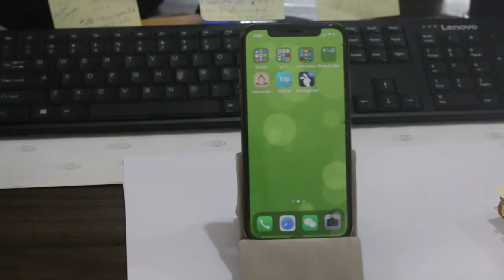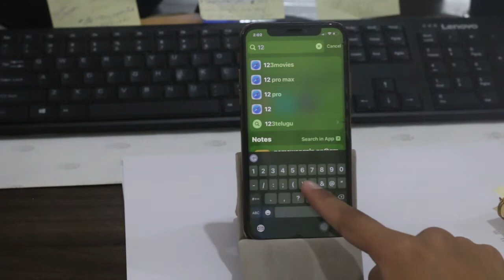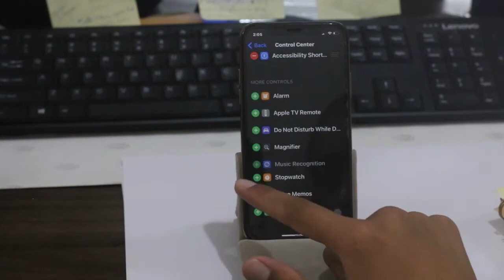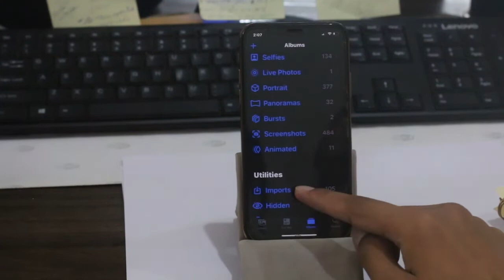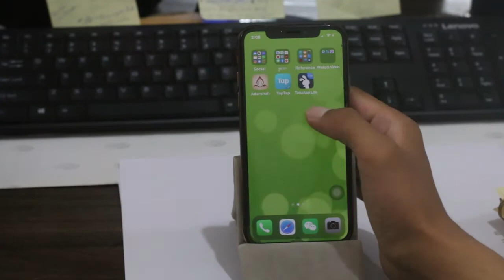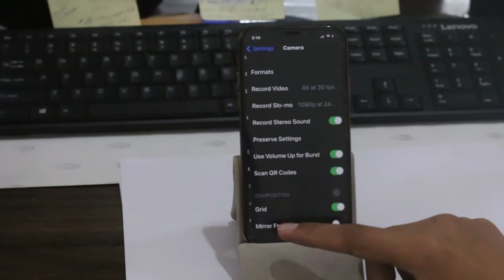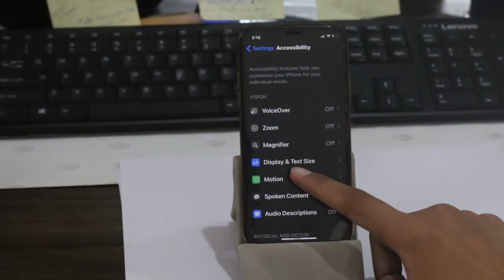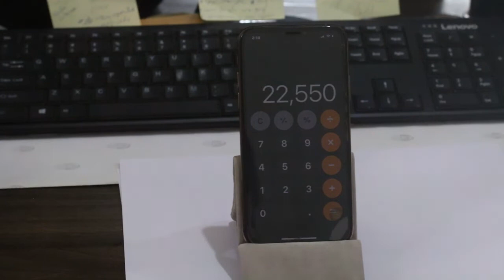ཀུ་ཤུ་ཁ་པར་གྱི་གསང་བ་འགའ། iPhone Hidden Features -Tibetan སྟབས་བདེའི་ངང་བེད་སྤྱོད་བྱེད་སྟངས། བོད་སྐད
རྣམ་པ་ཚོ་ཚང་མར་འཚམས་འདྲི་བཀྲ་ཤིས་བདེ་ལེགས་ཞུ།
དེ་རིང་ངས་འདི་ནས་ཀུ་ཤུ་ཁ་པར་ནང་གི་ཟིན་བྲིས་ནང་ནས་ཡི་གེ་བསྣན་ནོར་དབང་གིས་བསུབ་རུང་ཕྱིར་ལེན་སྟངས་དང་། འཚོལ་ཤེར་ནང་ནས་རྩིས་བྱེད་སྟངས་དང་རྒྱལ་སྤྱིའི་འཛའ་ཐང་ལ་ལྟ་སྟངས་སོགས་ཀྱི་བརྙན་ཐུང་ཅིག་སྤྱན་འབུལ་བྱས་ཡོད་པས་ལྷན་རྒྱས་ཐུགས་སྤྲོ་པོ་ཡོང་བའི་རེ་བ་ཡོད།
Today I’m going to share with you guys how to Undo or Redo in Note and Various use of spot light search on iPhone.(Tibetan)

You Queries:-
Auto Answer Calls
Back Tap Screenshot
ཀུ་ཤུ་ཁ་པར་ཤེས་བྱ
ཀུ་ཤུ་ཁ་པར་12
བོད་ཡིག་སྒྲིག་སྟངས
བོད་ཡིག་ཕབ་ལེན་བྱེད་སྟངས
ཀུ་ཤུ་ཁ་པར་གྱི་ཁྱད་ཆོས
iPhone Features